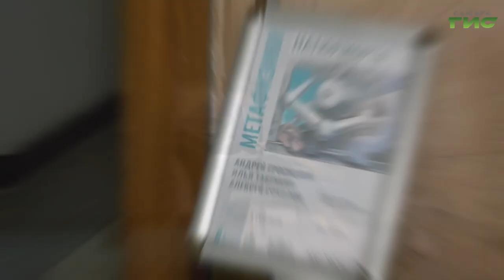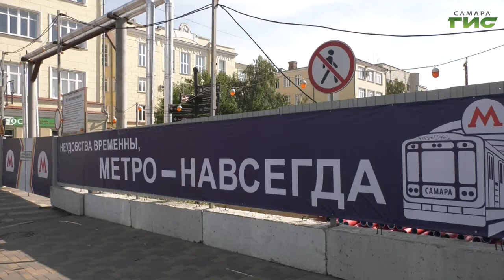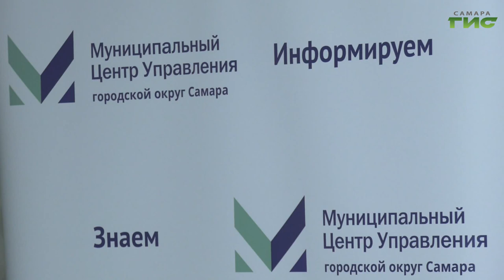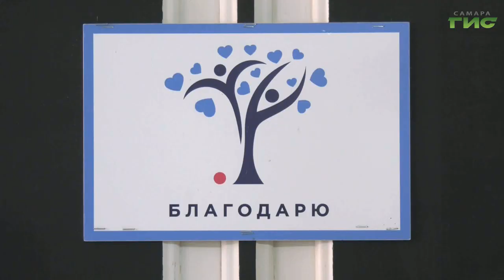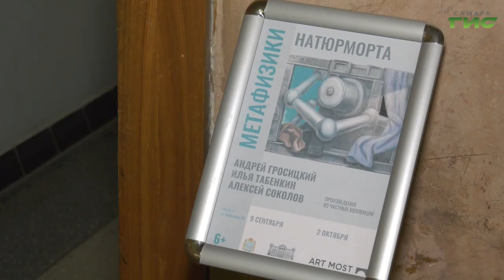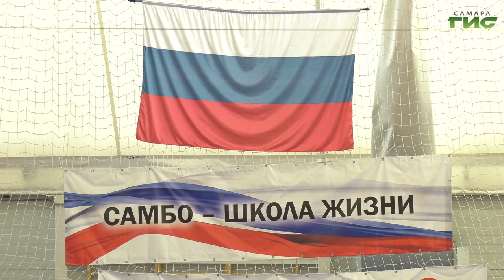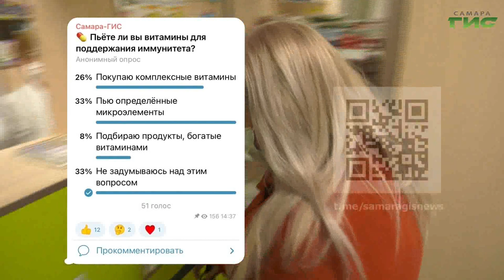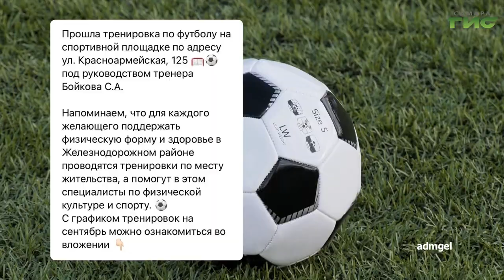"События" от 16.09.2022 (вечер)